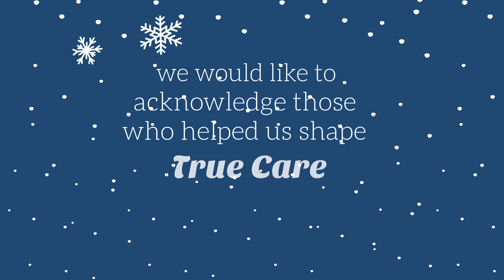Happy New Year from True Care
As we look back on 2017, we'd like to thank those who have helped us shape True Care. Happy New Year!